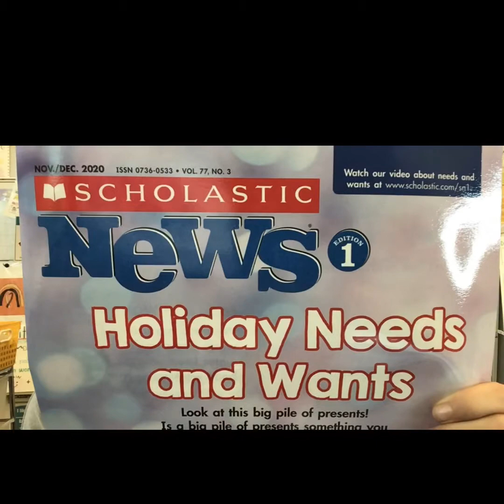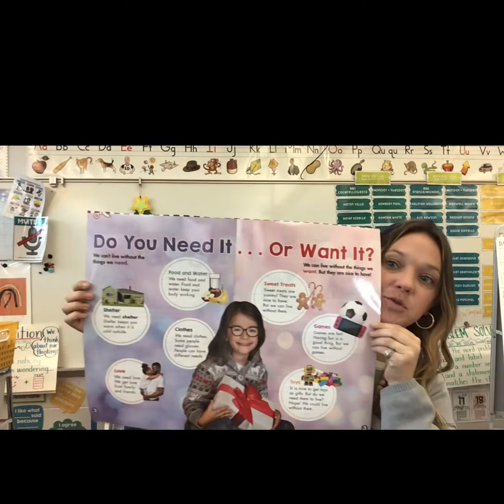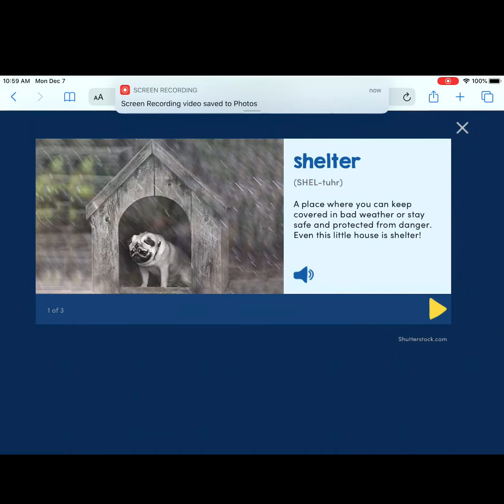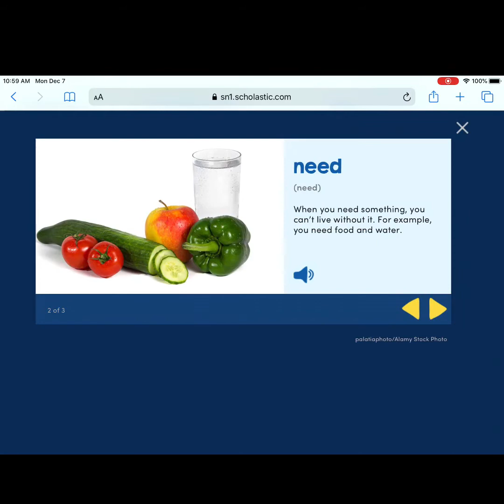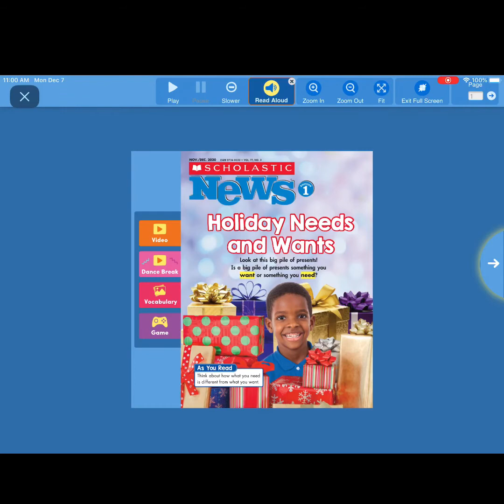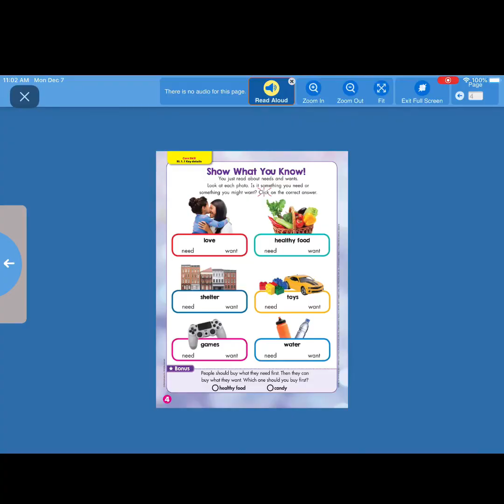Holiday Needs and Wants